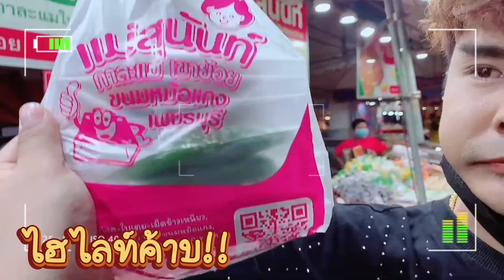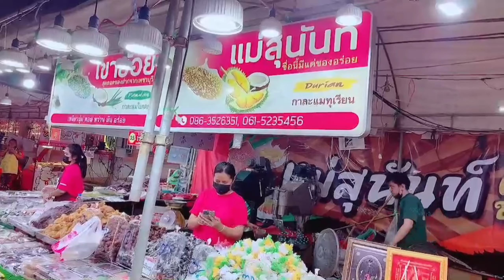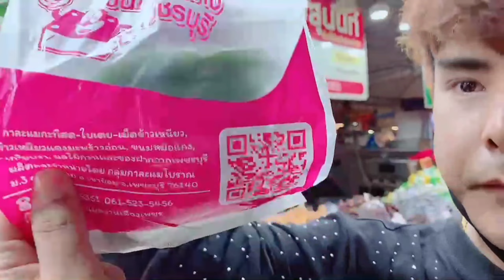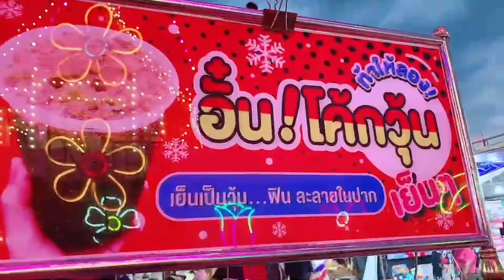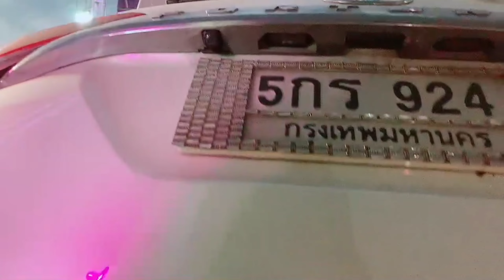ซุปตาร์พาเช็คอิน"พาเที่ยวงานวัด"🎠🎡🎪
🔸️รับงานร้องเพลง/งานอีเว้นต์/งานคอนเสิร์ต/งานรีวิวทุกชนิด🔸️
🆔️Line : mhatumm